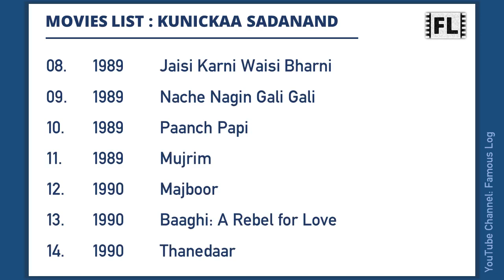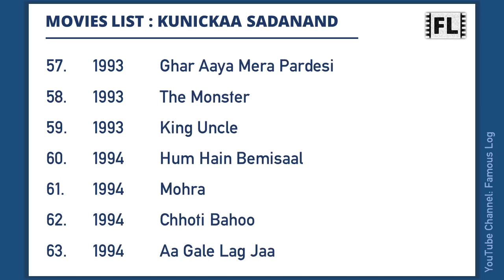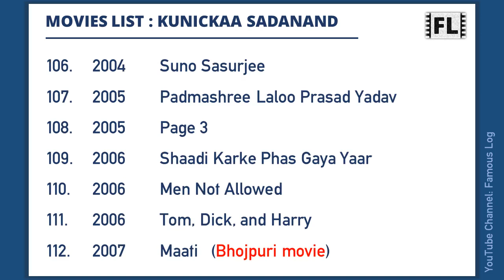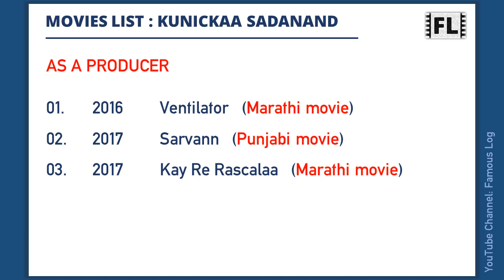KUNICKAA SADANAND Movies List | कुनिका सदानंद मूवीज लिस्ट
Kunickaa Sadanand is an Indian actress, advocate, producer, and social activist. This video features a list of all movies she has worked.

Content Timecodes
0:00 - Intro
0:06 - Kunickaa Sadanand Movies list
2:51 - TV & Web Series
3:30 - As a Producer